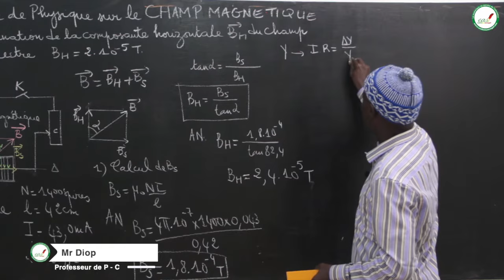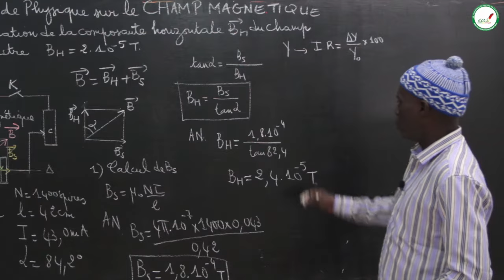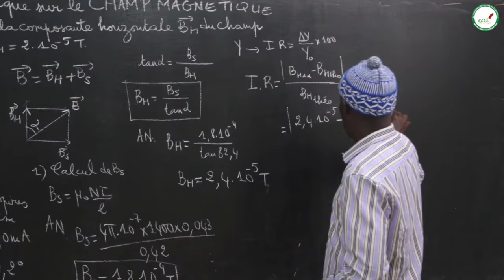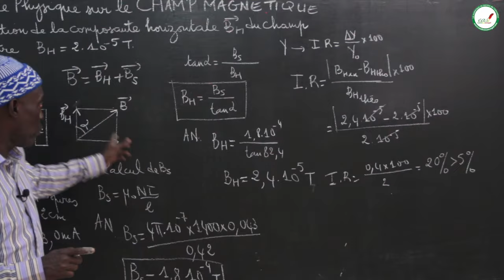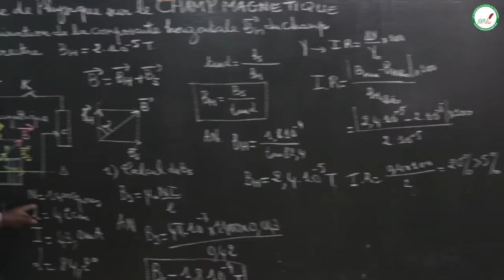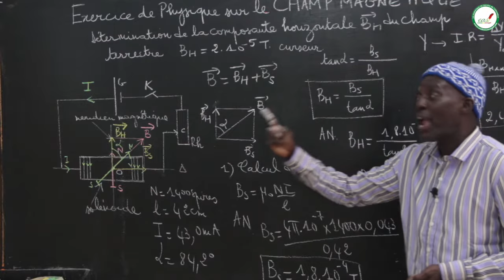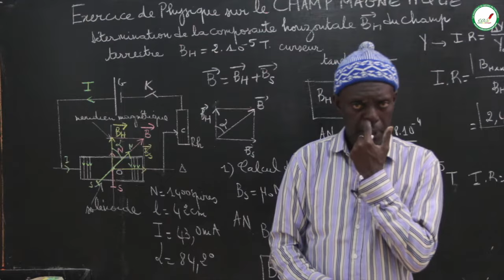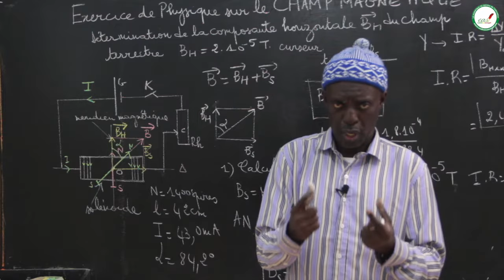Exercices - Terminale S - Physique/Chimie : le CHAMP MAGNETIQUE / M. Diop / Suite 1